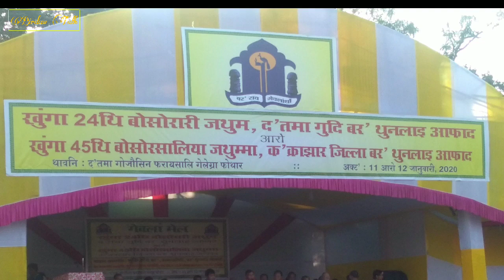BSS , the 45 Annual Conference Kokrajhar Dist , Culturel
vanue: Dotma  H.S. School Field.
Date: 11and 12 January 2020.